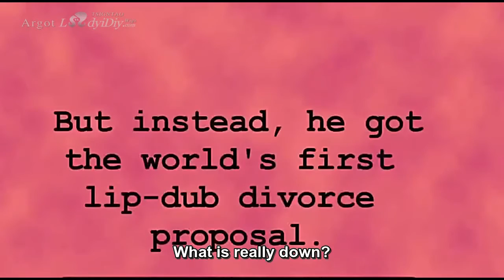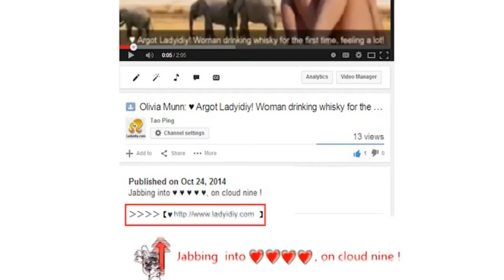Kendra Wilkinson : ♥ Argot Ladyidiy! Flash dance mob first divorce, most bunkers in the history...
Jabbing  into ♥ ♥ ♥ ♥ ♥, on cloud nine !